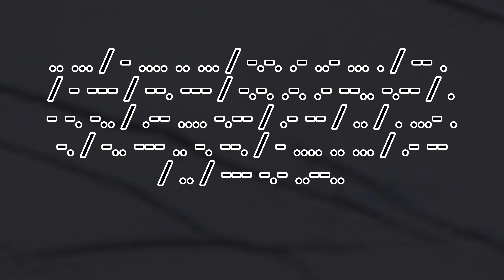I almost rage quit 😭 | Getting Over It | Episode 2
this was even more painful